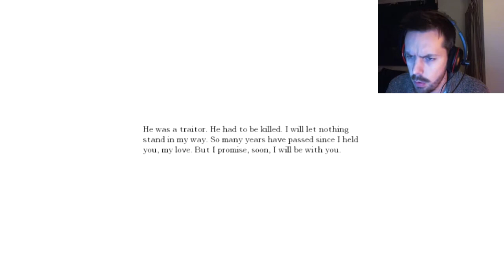Amnesia Custom Story - Abduction - #5 - Fireman Marv!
This episodes contains more screams, more grunts, more hiding, fire, more screaming and a change of pants ; )

I hope you enjoy this. If you did, please smash the LIKE button : ) It'll be very ace of you! Until next time.